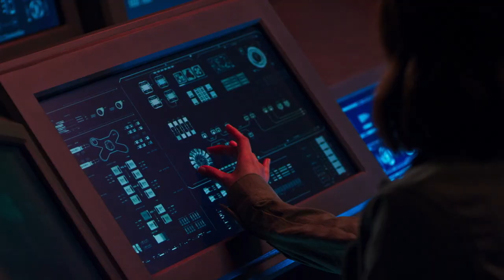Theme from PANDORA (Music Video)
Theme from the CW Television Series PANDORA

with footage directed and edited by Steve Hughes

Soundtrack Available from LA LA LAND Records